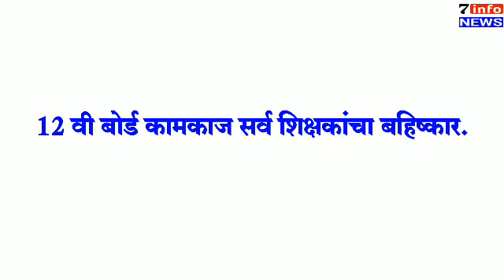मंत्रिमंडळ निर्णय 19 फेब्रुवारी शेतकरी कर्जमाफी, चस्मा वाटप, नीरा कालवा